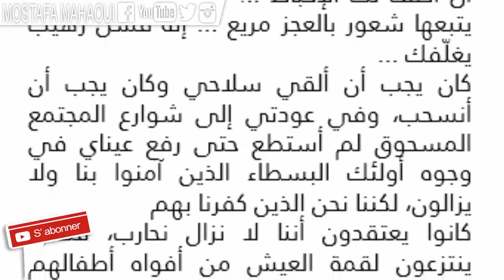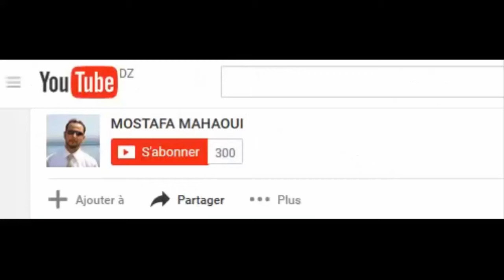لحديث قياس 01 : عين على أحشاء حزب إسلامي جزائري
برنامج ثقافي جزائري على اليوتيوب
فكرة ، اعداد وتقديم
إلياس مصطفى محاوي
MOSTAFA MAHAOUI
طالع بقية المقالات من هنا :